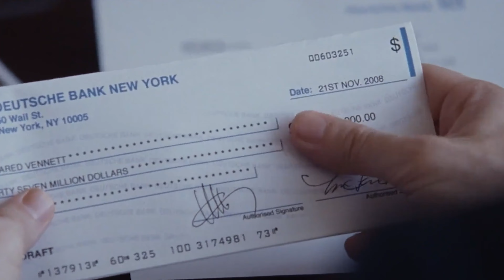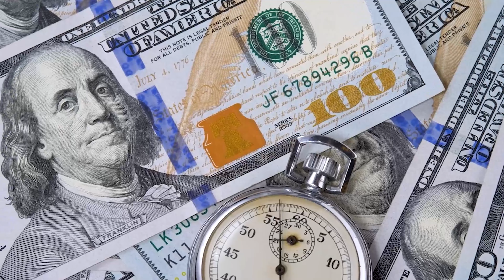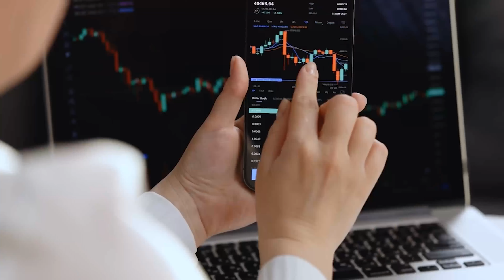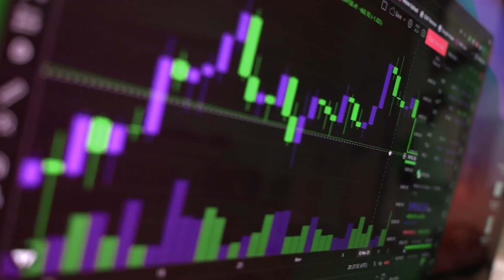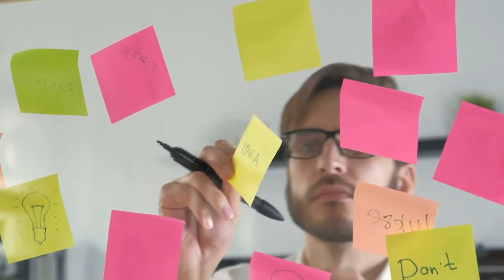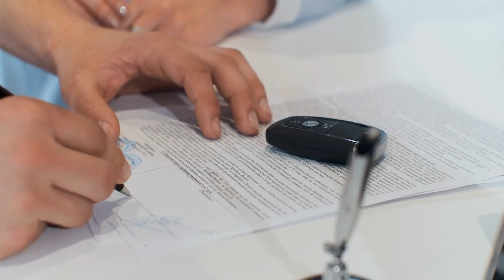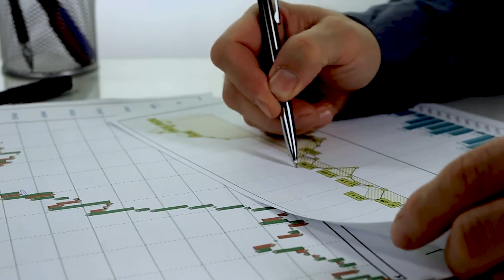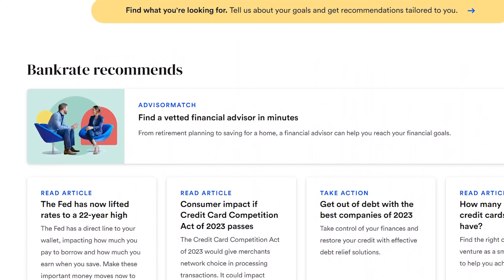If You Don't Stop Trading THIS For Money, You Will Always Be Poor | Chris Naugle